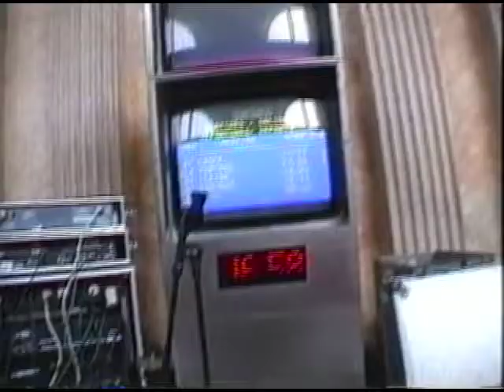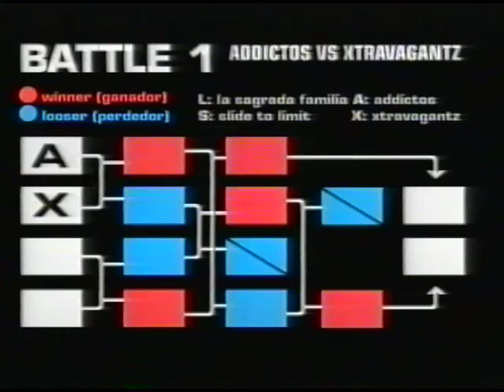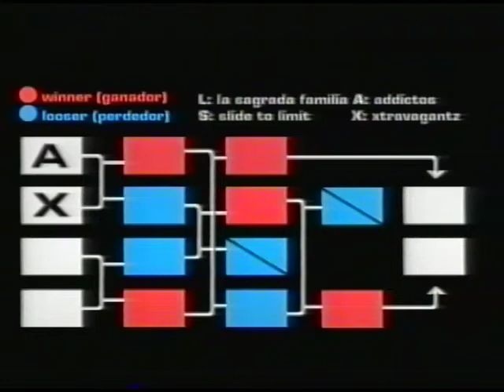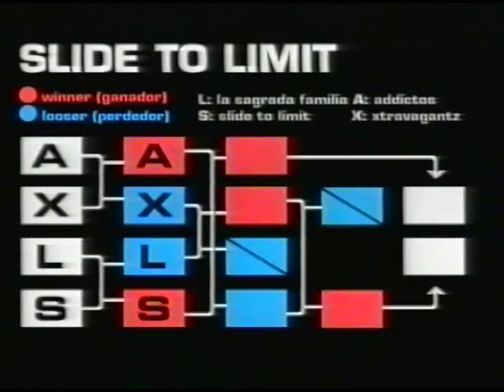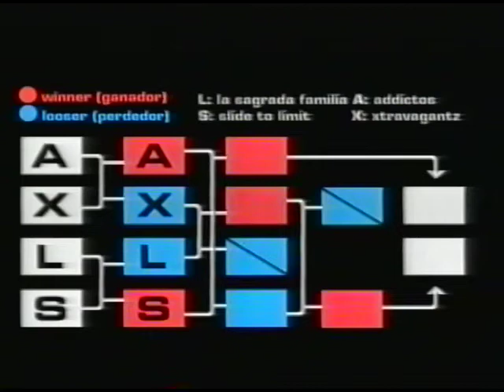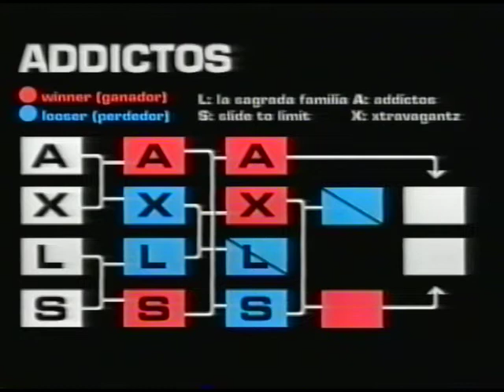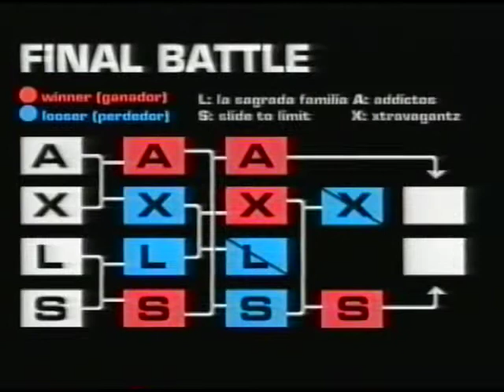Battle Of The Year 2001 - Spain [rare Bboy VHS archive]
featuring Bboy Crew:

ADDICTOS (Barcelona)
AIR ASSASSINS (Sevilla)
GIJON BBOYS CREW (Gijon)
LA SAGRADA FAMILIA (Barcelona)
LUNATICKS (Barcelona)
SIX STYLE FUSION (Madrid)
SLIDE TO LIMIT (Cadiz)
TOTALES (Granada)
XTRAVAGANTZ (Madrid)

Guests:
SOUL CONTROL (USA)
- Babak - Chuck - Inferno - Kujo - Sonny-Tee

REMY (Swiss Spartanic Rockers)

On The Mic:
OSE (Barcelona)
DEMO (Barcelona)

Turntable Masters:
GOLDFADER CREW (Barcelona)

Hip-Hop Dance Special:
URBAN DANCE COMPANY (Barcelona)

A DOWNROCK Production.

For educational and research purposes only.

- Fading VHS footage merely preserved and
archived here only for Hip-Hop Cultures's
collective Knowledge & Understanding
and aid it's future Growth and Evolution -

HIP-HOP CULTURE Rules 101 note:
Please do not 'BITE' (copy) any of the 'SETS'
(routines) or 'COMBOS' (move combinations)
They are the result of Blood, Sweat & Years +
endless Creativity belonging to the individual
Dancers' -to create their OWN unique STYLE.

To avoid INSTANTLY loosing your Hip-Hop /
Street credibility... Please simply... - "...stand
on the shoulders of the Legends before You"
Let them inspire you only... (on the 1st True
Hip-Hop quest) - to find and.
CREATE YOUR OWN LEGENDARY STYLE!!!
 - Peace.

Please message directly if you feel we have breached
your copyright and wish us to remove this clip :)